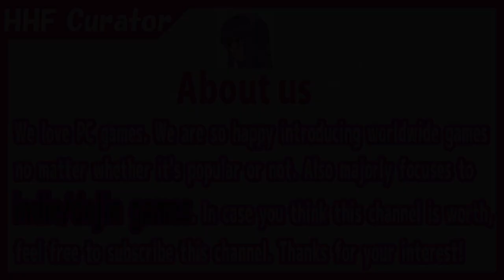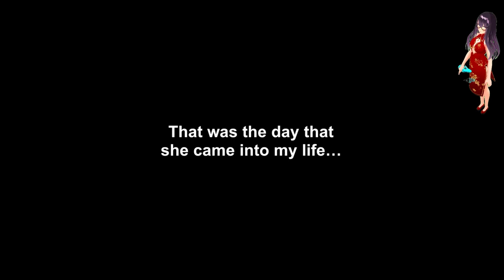(Let's Play) I got a millenary cat/撿到千年貓/せんねんねこひろいました [PC/Steam]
"I got a millenary cat" is a casual life simulation game by Mango Party / CatBellUnion .
You happened to take back a wounded kitten and let humanized her grow up together.
Intimate with her by patting and... nice pixelart animations and HD HQ Live2D lewd scenes!
The main storyline is also available, keep eye on her future!